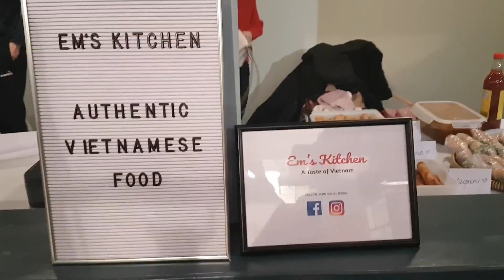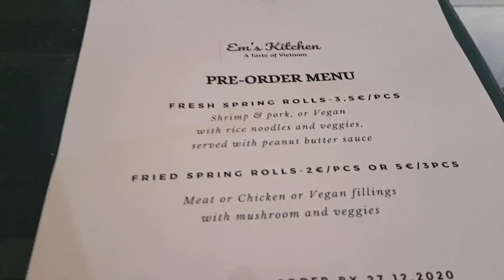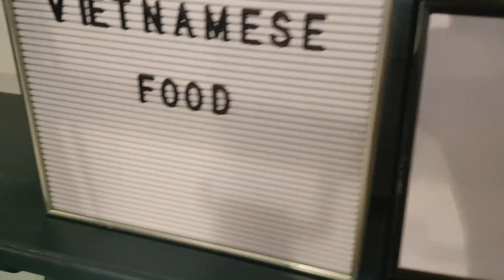ĐI BÁN ĐỒ ĂN VIỆT Ở PHẦN LAN | CUỘC SỐNG Ở PHẦN LAN | Vietnamese pop-up food event | LIFE IN FINLAND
Chào mừng mọi người đến với kênh Youtube (Christine Nguyen Finland) của mình!

Đợt nghỉ lễ vừa rồi mình có làm đồ ăn Việt đi bán ngoài khu chợ ở trung tâm thành phố mình đang ở, mọi người xem xem chợ bên này khác chợ Việt Nam như thế nào nha. :)

Nếu mọi người muốn mình làm video chủ đề gì thì hãy để vào phần comment/bình luận bên dưới, mình sẽ cố gắng làm thêm mọi người nha. XOXO
Hãy theo dõi kênh của mình và cùng tập Pilates với mình nữa nhé!